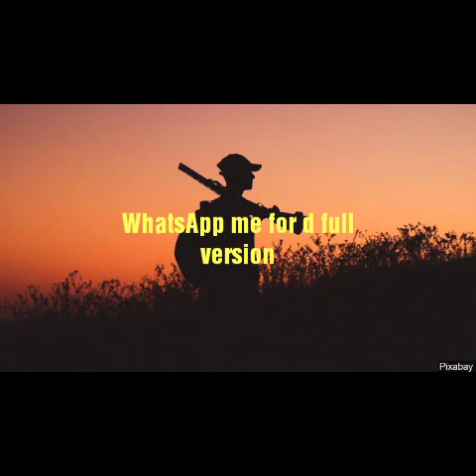AJANAKU AKEWI ON THIS..AGBAJOWO VS OLU.OF IWO 🤔🤔🤔